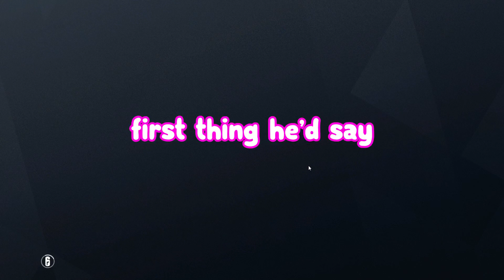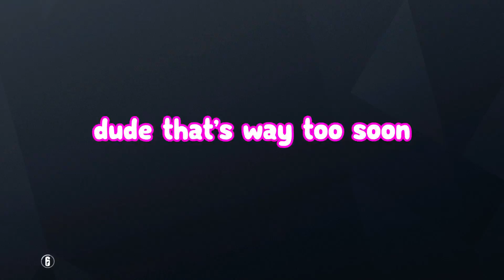Inconsistent Rainbow Six Siege Moments!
It's a miracle, I still upload! Took a little while on this one, but I'm striving to do an upload every 2 weeks! Thank you all for the recent support, 2020 is gonna be amazing!